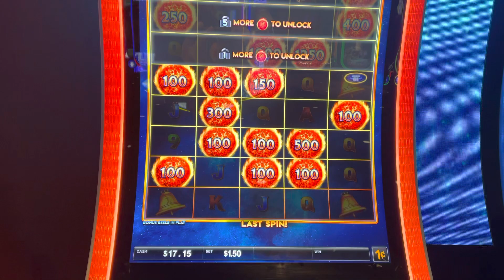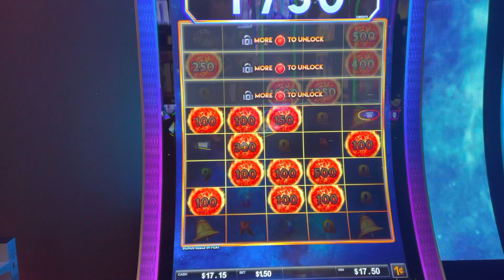Fire ball bonus